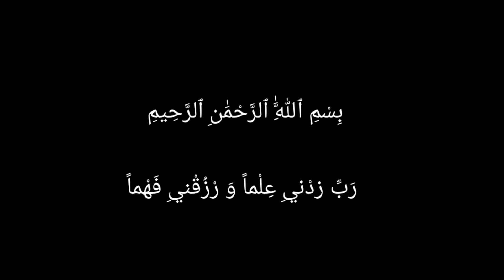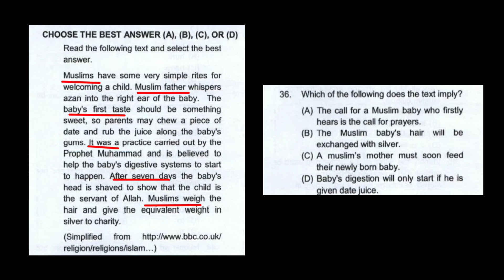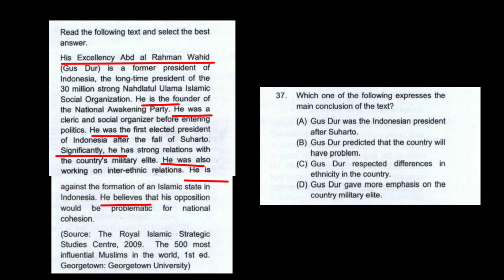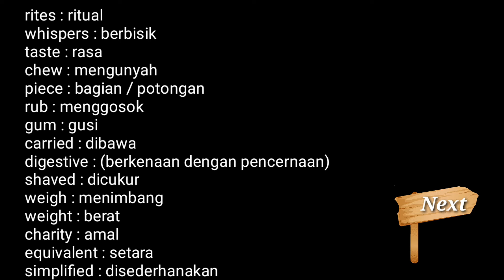UMPTKIN Bahasa Inggris 2019 Kode 1915 Part #1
Hi guys, stay safe and healthy!!!❤

Buat kalian pejuang UMPTKIN 2021 kalian bisa simak video pembahasan soal ini yaa, kali ini aku bahas soal bahasa inggris tahun 2019 dengan kode 1915 no. 36-38, untuk menambah wawasan mengenai soal-soal UMPTKIN kalian🤗

--semoga bermanfaat--